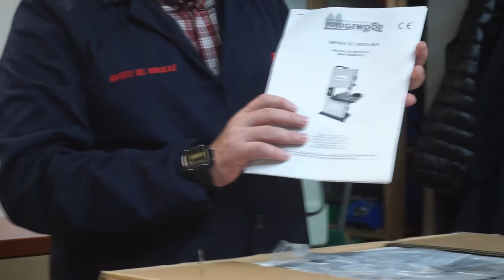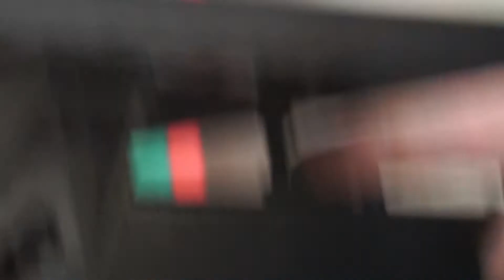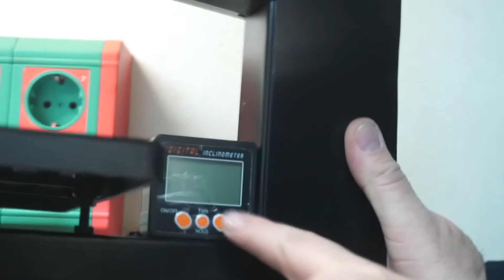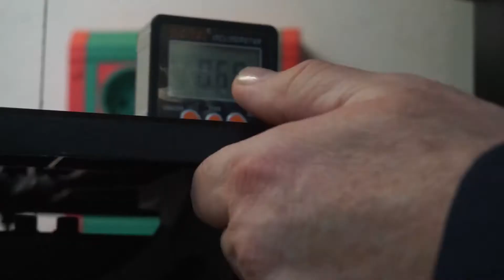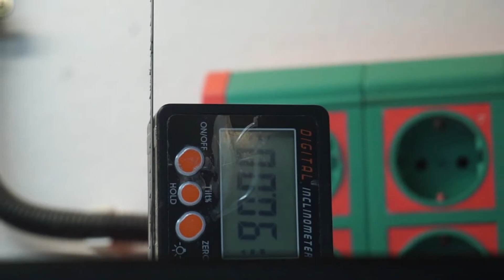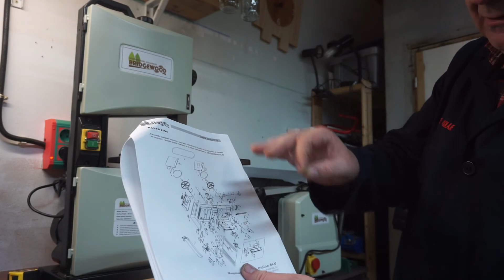✔️Puesta en marcha Sierra de Cinta✔️|Amantes del Bricolaje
🤓Buenos días, Familia esperamos que estéis bien,  hoy veremos el desempaquetado y primeras impresiones de esta sierra de cinta de maquinas de madera. También veremos unas pequeñas pruebas de la maquina🤓

🛠click para leer más🛠

GRACIAS MAQUINAS DE MADERA Y LOMBARTE